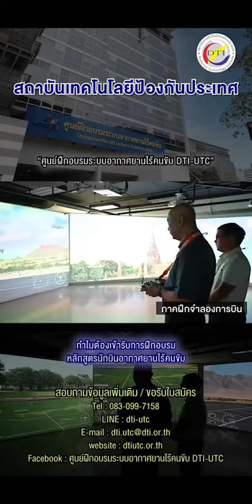มิติใหม่การเรียนรู้ โดรน RVC โดย พล.อ.ชูชาติ บัวขาว ผอ.สทป.